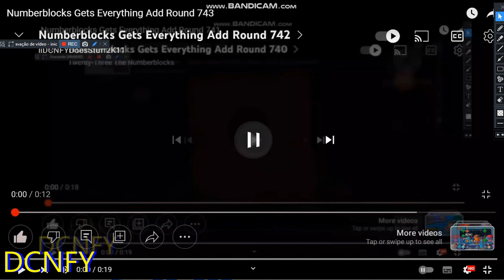Numberblocks Gets Everything Add Round 744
Who's Next for Add Round 745